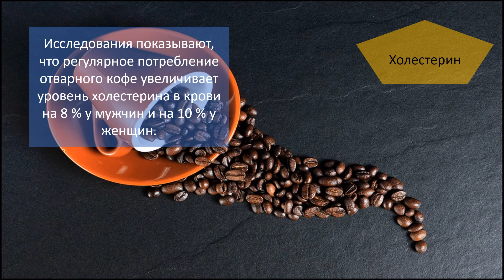Кофе и дитерпены, повышеный холестерин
Многие сердечно-сосудистые заболевания связаны со стойким повышением холестерина, что говорит о нарушение жирового обмена и увеличеной скоростью инфильтрации сосудов. При длительной инфильтрации сосудов, особенно магистральных есть риск образования твердых бляшек с постоянным прогрессированием потологии. Кофе как один из факторов который влияет на рост бляшек в различных сосудах, начиная от аорты и заканчивая венами где зачастую еще является одним из факторов тромбоза вен, несет серьезную угрозу при постоянном его потреблении. Обжарка кофейных зерен кроме того, что дает различные концерогенные вещества, содержит в себе еще и дитерпены которые непосредственно учавствуют нарушении обмена веществ.